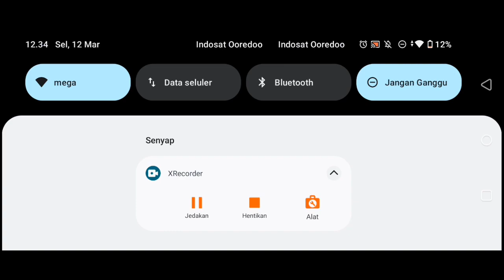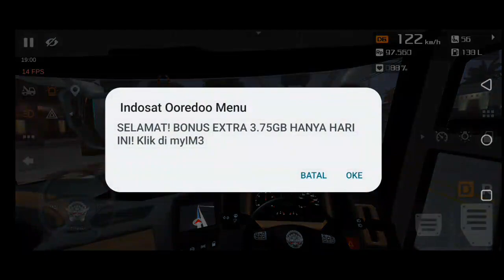Nabrak Pertamini terus wkwkwkwk - Bus Simulator Indonesia Bussid part 2 Denpasar tujuan Aceh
lanjutan dari part 1 kemaren nih guys
banyak nabrak nabrak nih wkwkkwkw maklum ngantuk